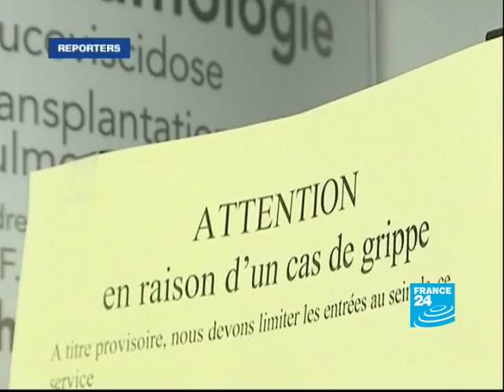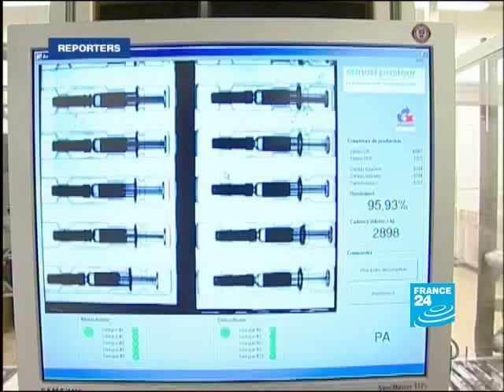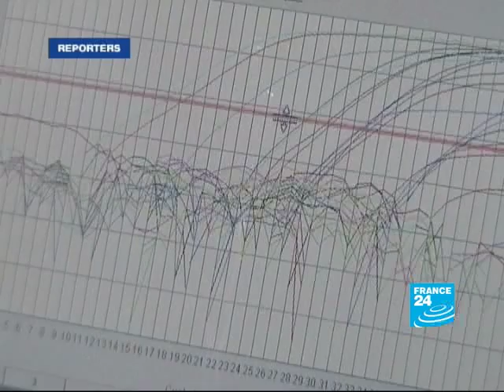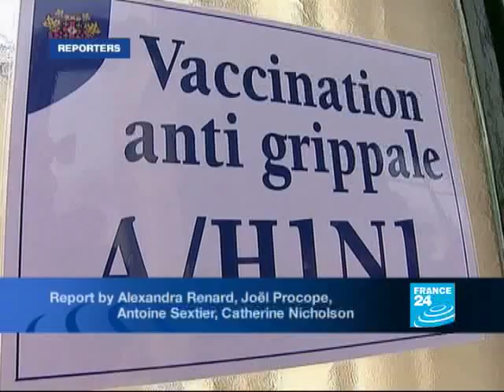FRANCE 24 Health - Vaccines for Flu A H1N1?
Flu A H1N1: some vaccines ?